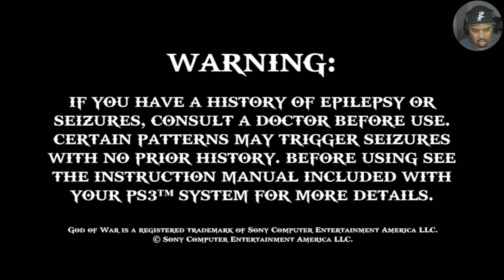God of War II Blind Run 4: Releasing the Phoenix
God of War II is an action-adventure hack and slash video game developed by Santa Monica Studio and published by Sony Computer Entertainment. Wikipedia
Initial release date: March 13, 2007
Developer: Santa Monica Studio
Series: God of War
Mode: Single-player video game
Platforms: PlayStation 2, PlayStation 3
Composers: Cris Velasco, Ron Fish, Gerard Marino, Mike Reagan
Designers: Cory Barlog, David Jaffe